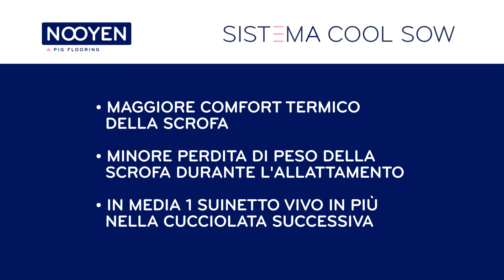RAFFREDDAMENTO A PAVIMENTO PER SCROFE IN LATTAZIONE - NOOYEN PIG FLOORING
La temperatura ottimale per la sala parto è di 16-18 °C per le scrofe e di 30 °C per i suinetti. Nella gabbia parto, la temperatura è solitamente impostata per i suinetti, quindi è troppo calda per le scrofe.

Per risolvere questo problema, Nooyen ha sviluppato il sistema Cool Sow: raffreddamento a pavimento sotto la spalla e il collo delle scrofe in lattazione. Gli effetti e i risultati positivi di questo sistema di raffreddamento sono stati dimostrati nel corso di uno studio biennale condotto dall'Università e Centro di Ricerca di Wageningen, nei Paesi Bassi.

Abbassando la temperatura sotto la spalla e il collo, la scrofa mangerà di più, migliorerà le sue condizioni e otterrà più energia, aumentando la produzione di latte. L'effetto principale è che esce dalla gabbia parto in condizioni migliori. Le migliori condizioni garantiscono un'ovulazione migliore e uova più forti, con il risultato di avere 1 suinetto in più nella cucciolata successiva.